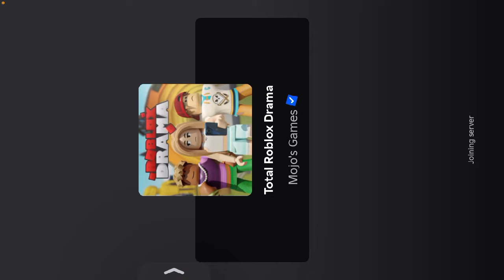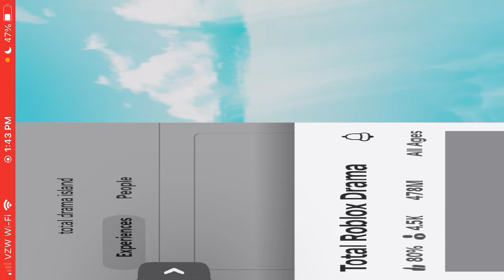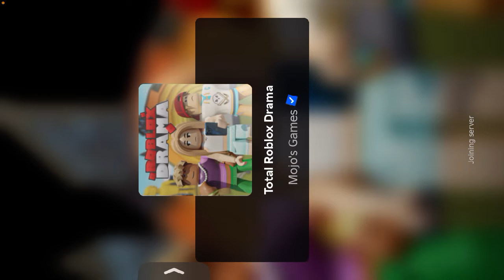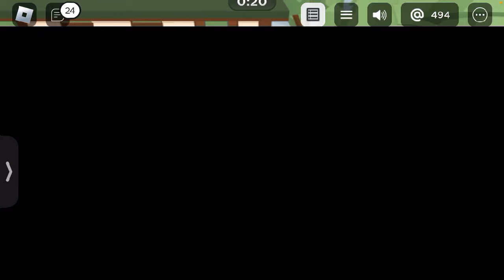| roblox asmr | TOTAL ROBLOX DRAMA 🎭: mouth sounds + whispers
Livestream from today!!

Tags 🏷️